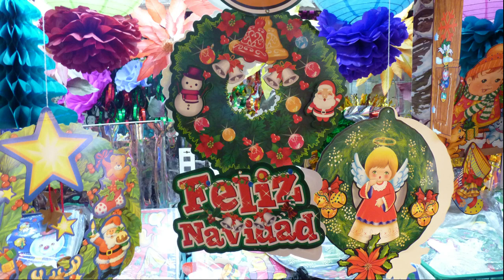Comiendo cemitas y reccoriendo el mercado de las flores en la merced